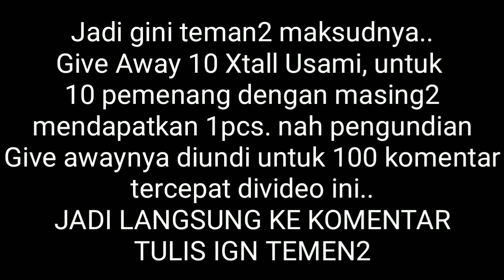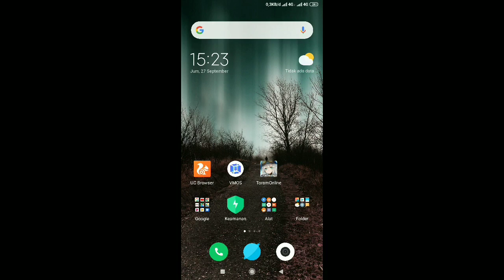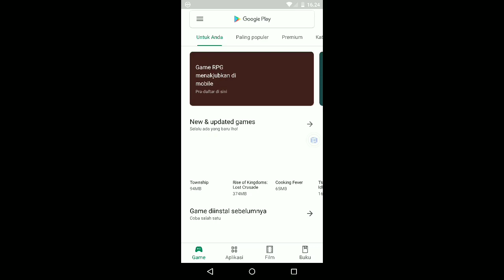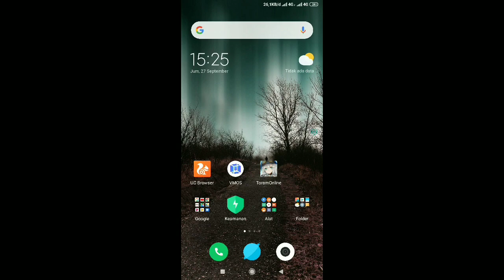BARU! Ini dia APLIKASI MULTI-WINDOW KHUSUS GAME | 1 HP BISA BUKA 4 GAME SEKALIGUS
okey teman teman mungkin video ini bisa bermanfaat, APLIKASI MULTI-WINDOW KHUSUS GAME, bisa pake sampe beberapa window apabila teman teman mempunyai aplikasi ganda atau clone untuk mengclone apk vmosnya. dan saya rekomendasikan untuk menggunakan hp dengan spek yg uwaw atau bagus, biar tidak panas..